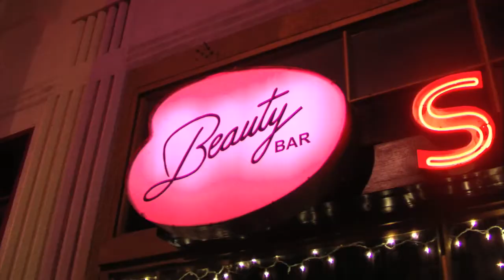Stripped Down TV rocks out with Las Vegas band diM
Angela Black from Stripped Down TV gets leather masked by Las Vegas band diM...how does she look?